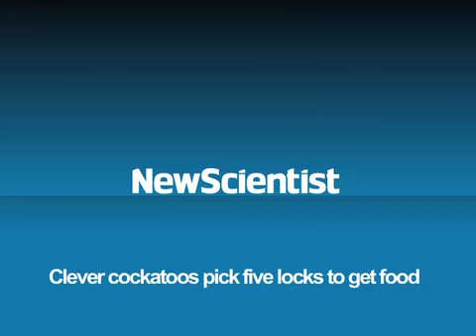Какаду вскрыл замок за два часа